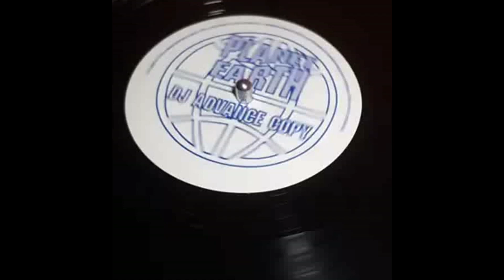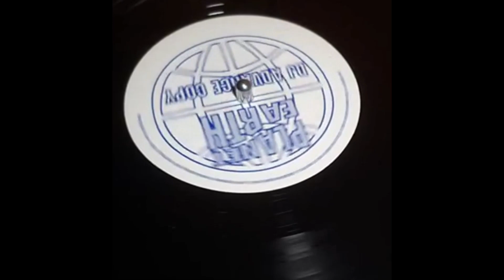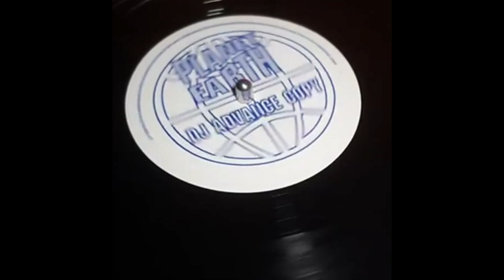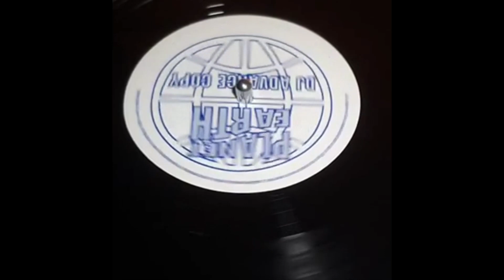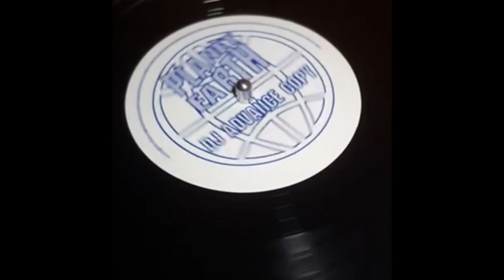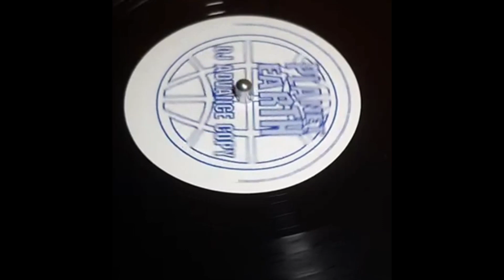Lemon D – 2 Gether